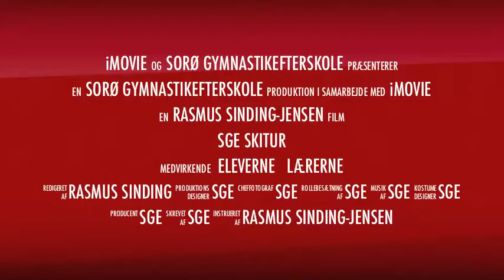Skitur Trailer 1 2010-11 med Sorø Gymnastikefterskole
Skitur